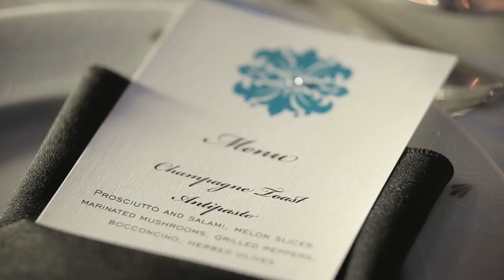Jennifer & Carlos Trailer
Jennifer & Carlos Wedding Trailer. Ceremony Little Flower Church and Reception Coral Gables Country Club